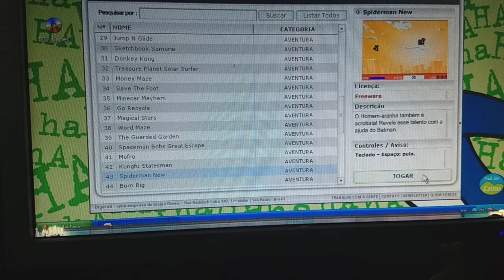CD Digerati - Jogo do Homem Aranha e Batman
gameplay desse simples jogo antigo do homem aranha e do Batman,do cd digerati, Jogo feito no Flash